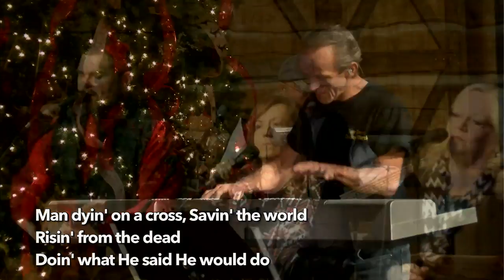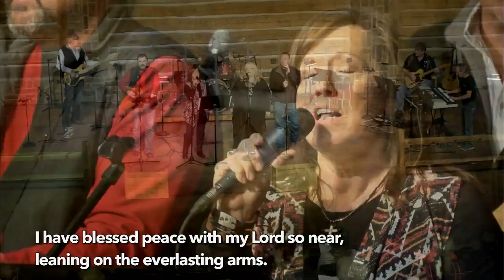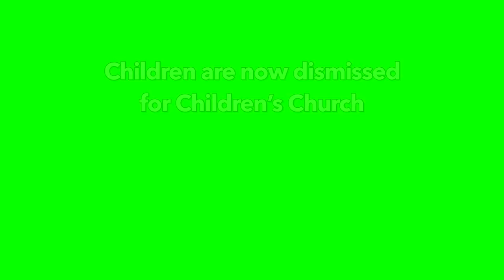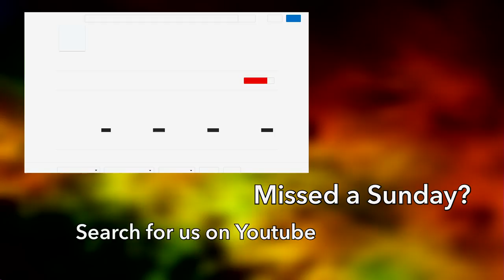Cape County Cowboy Church 12-11-16